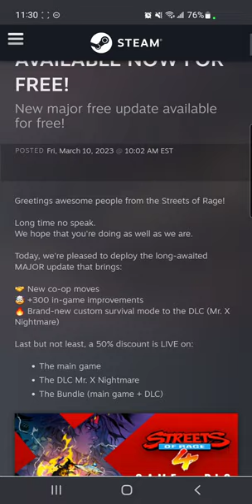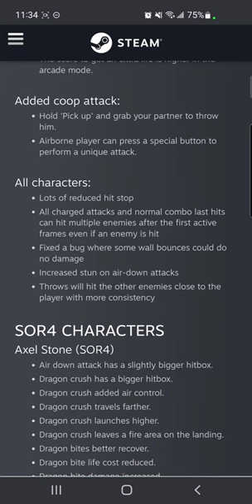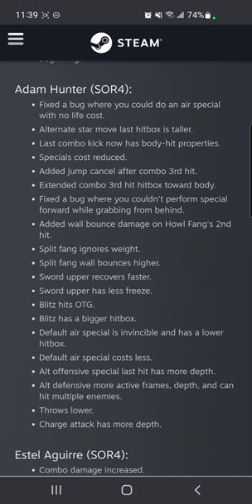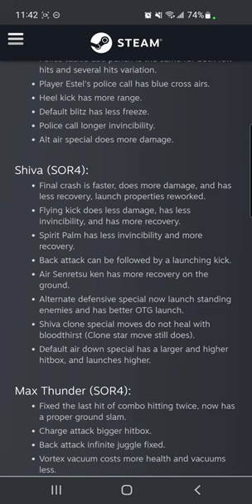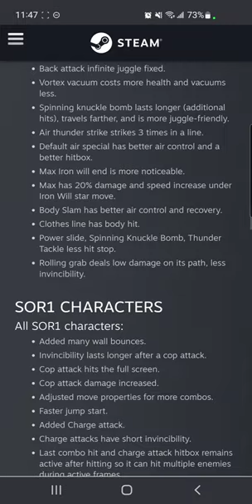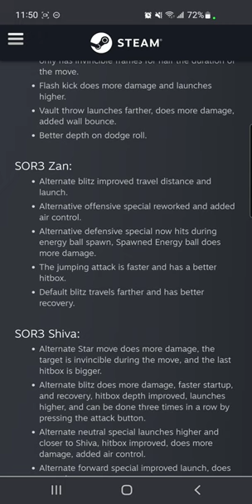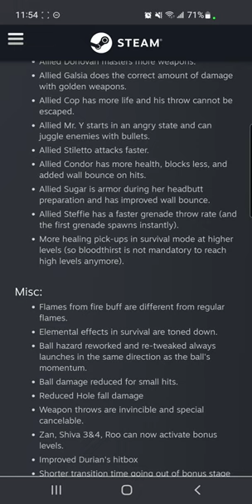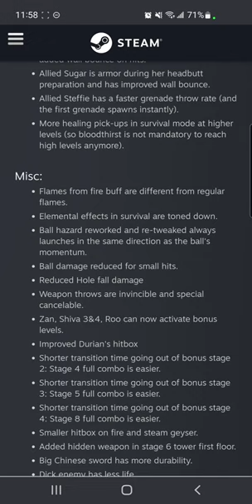Streets of Rage 4 Update Patch is here!!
My reaction amd excitement for the new patch. Just goong over the stuff I cared about cause I know others will go more in depth with the patch notes. Enjoy!